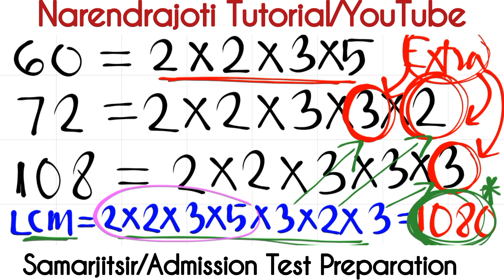LCM With the Help of HCF | গসাগুর সাহায্যে লসাগু কর | Admission Test Preparation